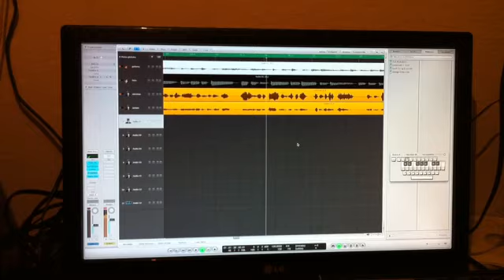Disculpe Usted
Rondalla juvenil jaguares